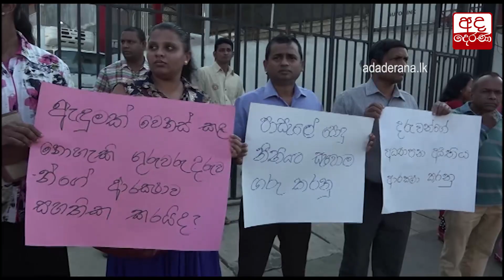සාරි ඇඳීමට අකමැති වූ මුස්ලිම් ගුරුවරියන් පිරිසකට එරෙහිව දෙමාපියන් විරෝධතාවයක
Parents protest against Muslim teachers refusing to follow dress code in Kandy